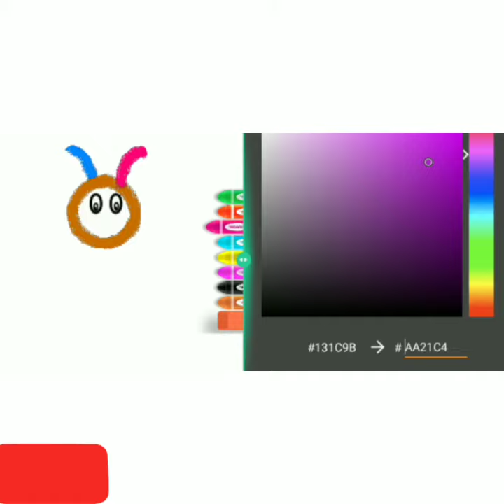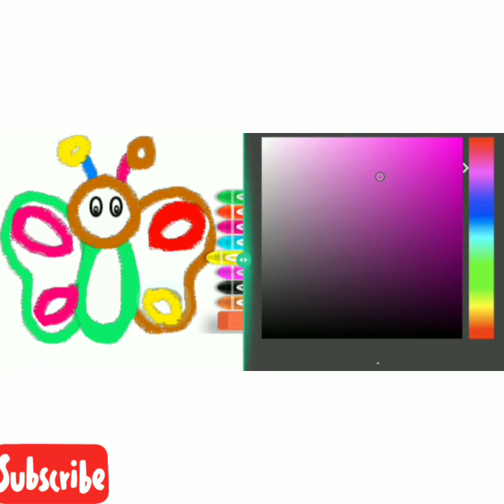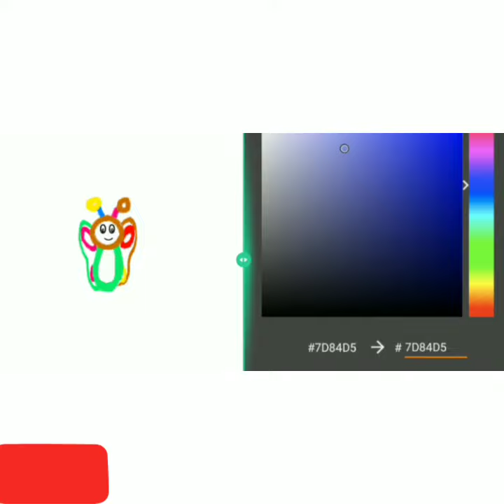How to draw a butterfly for kids easy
How to draw a butterfly for kids and for beginners easy step by step. It is a butterfly drawing tutorial.
I am using an amazing android app. Drawing On my tablet called:
Friendly Drawing For Kids.

Musician: @iksonofficialry it now.
Android app editor: inshot Link of original video channel is attached